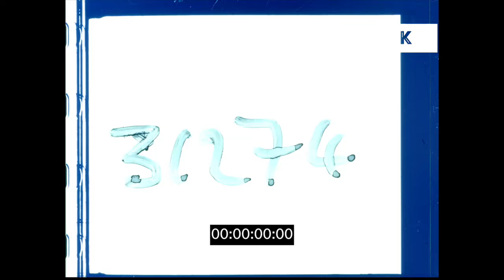Flying Over Pink Fluffly Clouds, 35mm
Flying Over Pink Fluffly Clouds, 35mm from the Kinolibrary Archive Film Collections. To order the clip clean and high res for your commercial project or to find out more Available in 4K. Clip ref CHX1165

Full Front Aerial POV From Unseen Aircraft Low Over Dense White Fluffy Clouds.